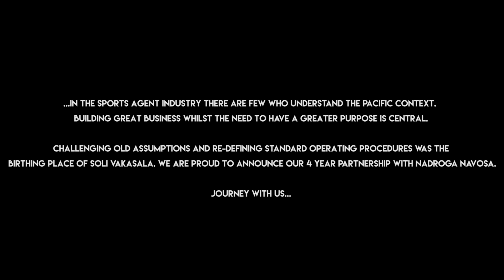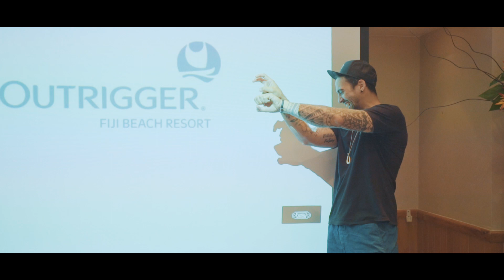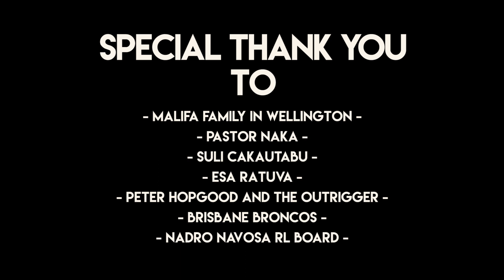Soli Vakasala - Episode 1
Our four year partnership is now official with Nadroga Navosa!

Shouts to all who made it happen.